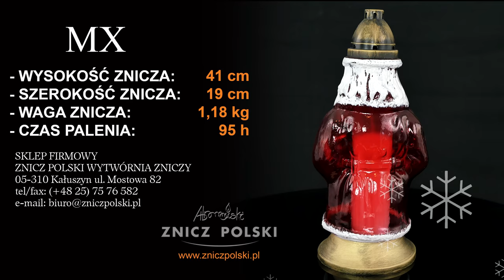Znicze okolicznościowe DEKORACJE NA BOŻE NARODZENIE zimowe lampiony na groby MX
SKLEP FIRMOWY
ZNICZ POLSKI WYTWÓRNIA ZNICZY
05-310 KAŁUSZYN ul. Mostowa 82
(pon.-pt.: 8:00-16:00):

kom.:
(pon.-pt.: 8:00-16:00):